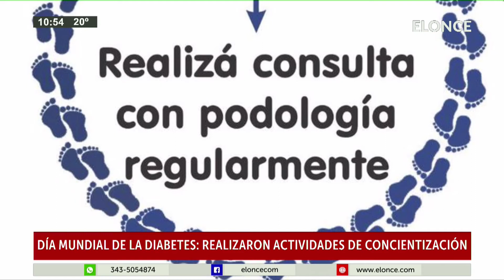Día mundial de la diabetes, realizaron actividades de concientización